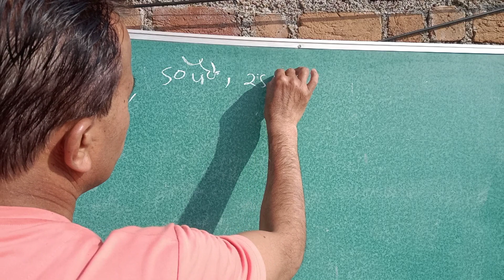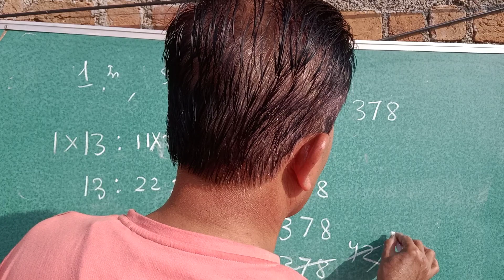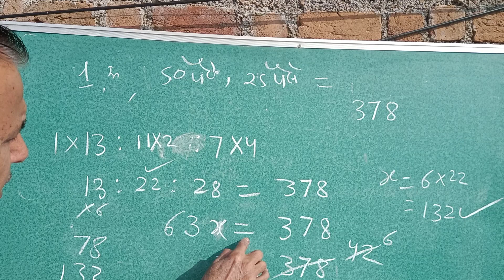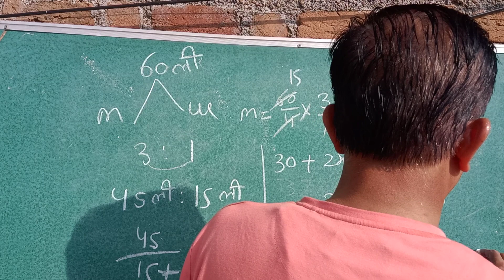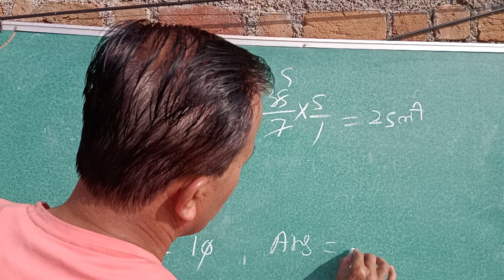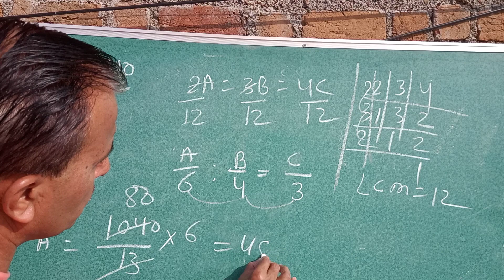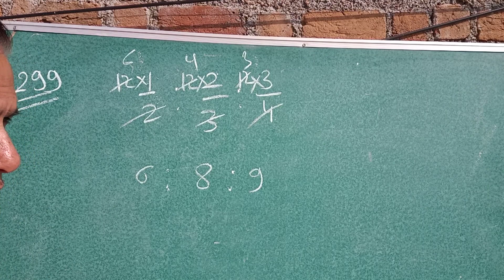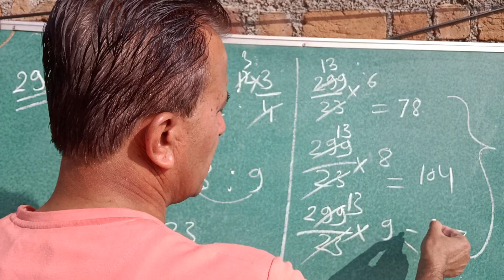42ली दूध और पानी के मिश्रण का अनुपात 5 : 2 हैं इसमें कितना पानी मिलाएं कि अनुपात 2:1 हो जाय।